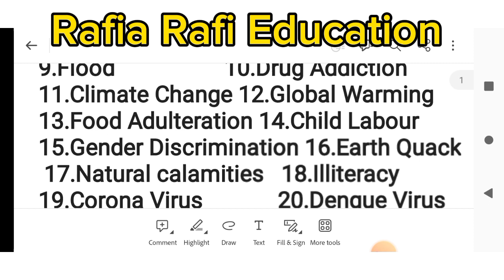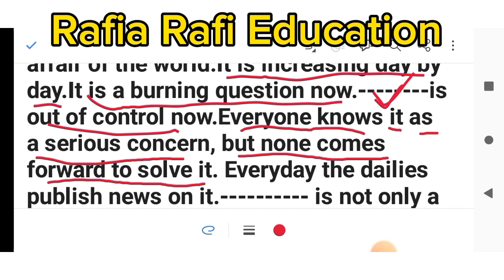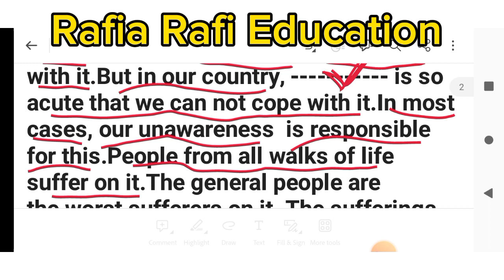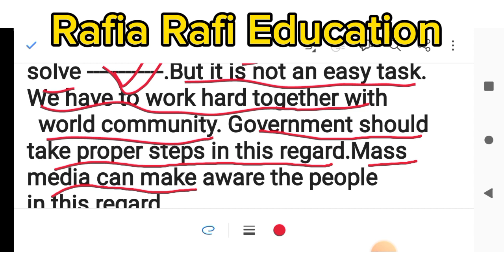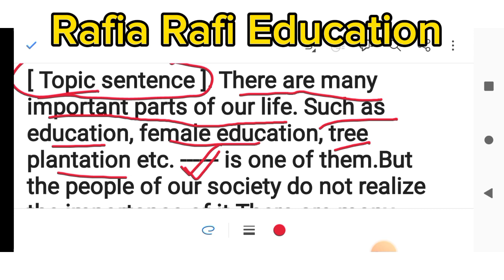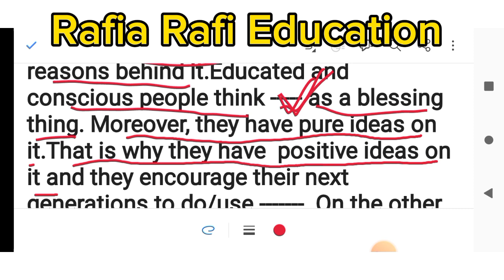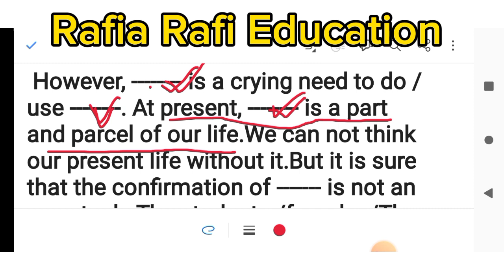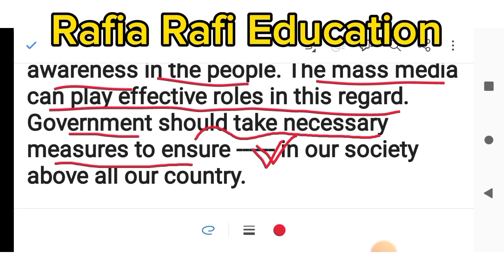Paragraph writing সাজেশন ও উত্তর। ssc 2024 English 1st paper paragraph suggestion and answers.